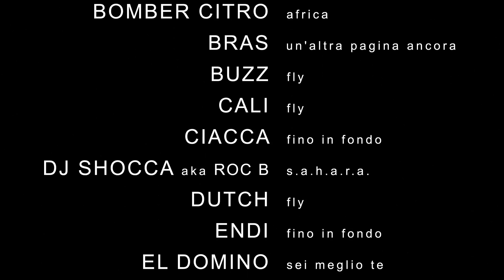JAMES CELLA - JFK (OFFICIAL TRAILER)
BM RECORDS presenta: JAMES CELLA - JFK (JAMES FUC KEYBOARD).
Album out 11 june 2013.